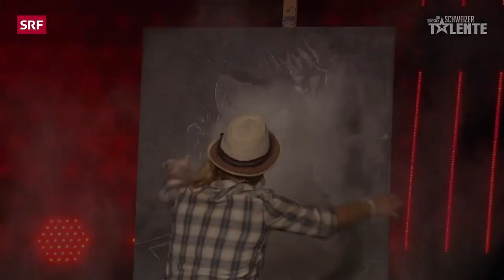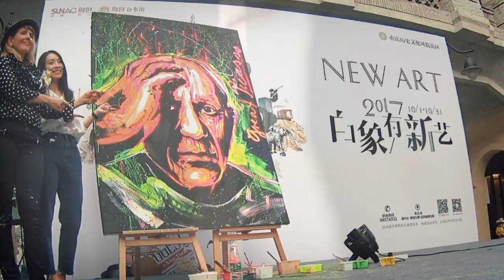Special moments of my first years as speed painter I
My performance for Queen Margrethe from Danmark (TV2).
The famous video of the talent show with over a billion people watching it (SRF).
My first show in China, Chongqing, painting Pablo Picasso. Me being stuck in Beijing for 2 weeks afterwards as my passport had been stolen during my show.
The first video recorded in my newly built art house here in Switzerland.

I hope you enjoy watching it and let me know what you like the most and send me your ideas whom you'd like to see me paint next. Take care, Corinne